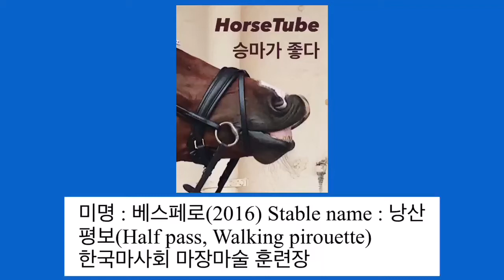[전재식 감독의 승마가 좋다] 32편 낭산 - 평보 Half pass, Walking pirouette 훈련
한국마사회 전재식 승마선수단 감독이 직접 전하는 고급 승마기술!
32편은 국내산 웜블러드 [낭산]의 평보 Half pass, Walking pirouette 훈련입니다.

* Vllo 어플과 Melchi 어플을 활용하여 제작하였습니다.